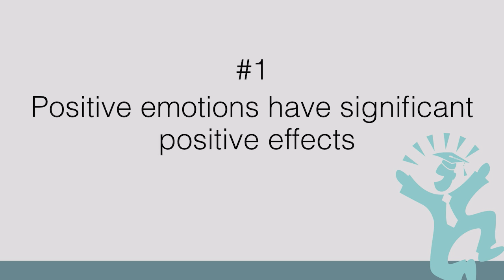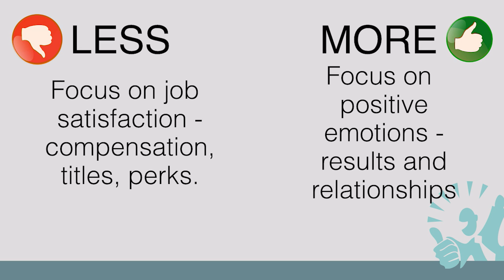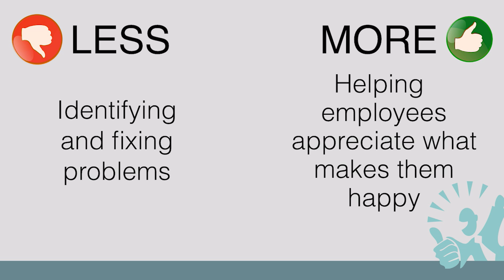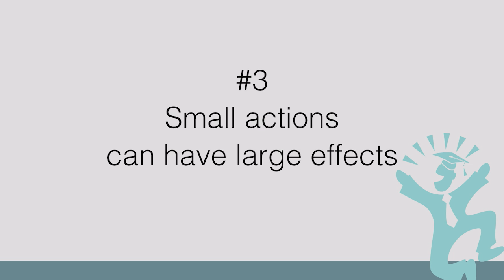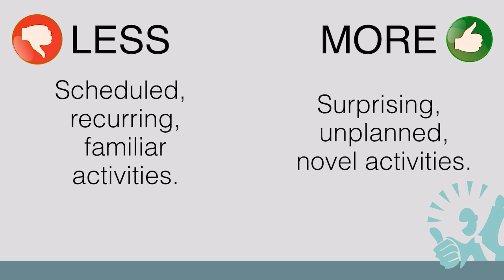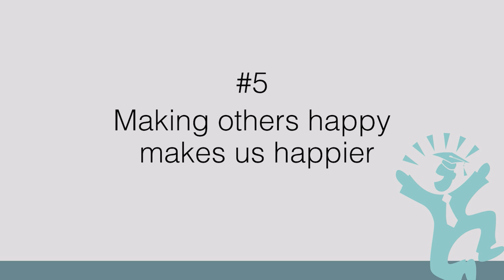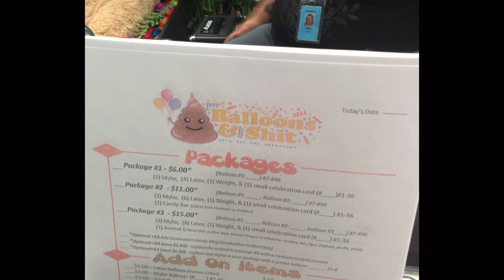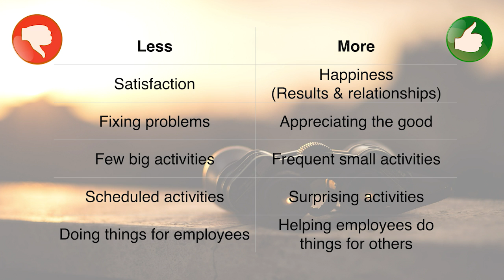Alexander Kjerulf: The Science Of Happiness At Work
Happy workplaces are more profitable and innovative, attract the best employees and have lower absenteeism and employee turnover rates. Simply put, happy companies make more money. But how do you create a happy workplace? Some of the best answers are found in the happiness science – a fascinating field with research going on all over the world.

Alexander Kjerulf is the author of 4 books on happiness at work and has spoken on the topic in over 40 countries in the last 13 years.

In his talk from the International Conference on Happiness at Work 2017 in Copenhagen, he will share the 5 most important findings from the happiness research that are relevant in organizations and some of the best ways to apply them to create happier workplaces.